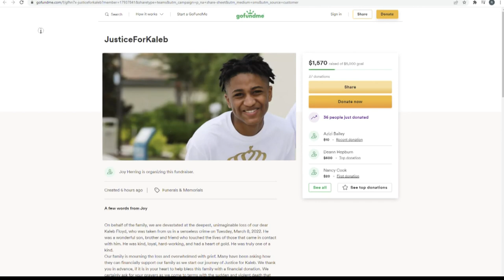Family of Jacksonville teen killed in mass shooting near First Coast High share memories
The 17-year-old who was killed during the mass shooting has been identified by family as Kaleb Floyd.